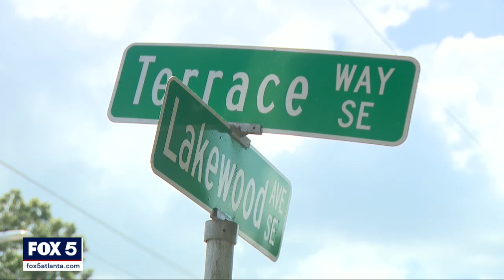Atlanta police release 911 calls in deadly kidnapping of 27-year-old bartender | FOX 5 News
Police spoke to the woman's boyfriend who allegedly saw her be kidnapped and the person her found her body. The accused kidnapper and murder's criminal past has come to light.